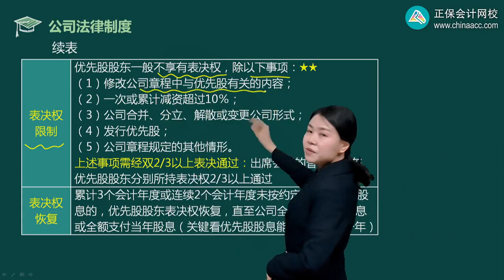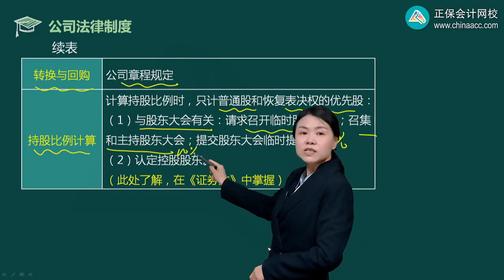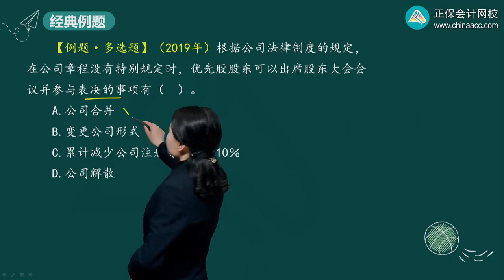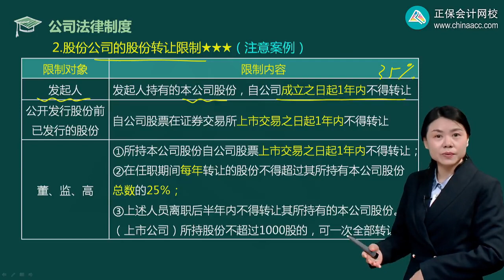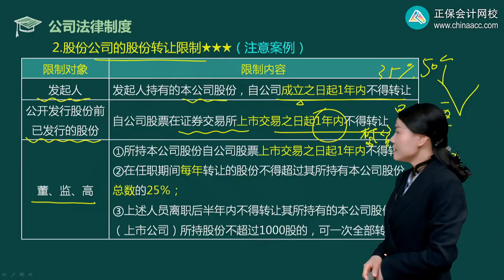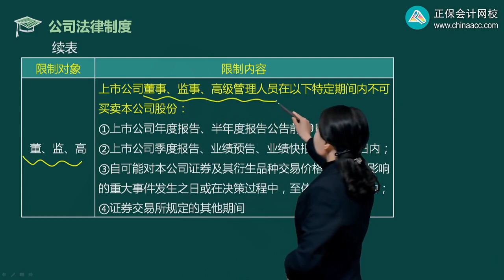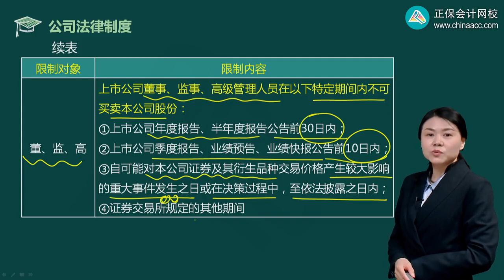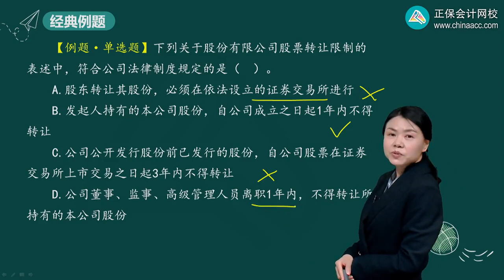2023 CPA 经济法 王妍荔 基础精讲班 第0614讲 发行优先股 股份公司的股份转让限制